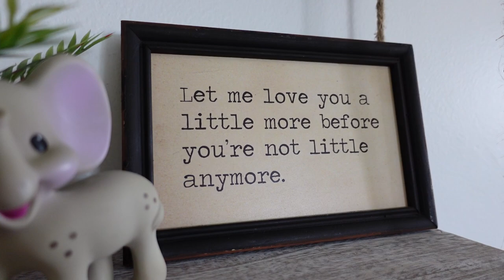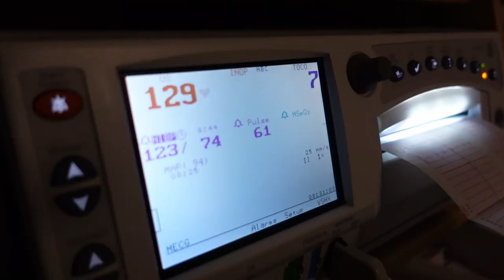Welcome to the World, Oliver Stephen Williams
He's finally here! Oliver Stephen Williams was born on August 2nd, 2021 (Drew and Megan's 7th anniversary).

We had *planned* a nice anniversary lunch, but plans changed!

Here are some clips of the moments before Oliver's arrival, when we were still just a family of three, along with the trip to the hospital and the first few days of Ollie's life and we all get to know him and adjust to being a family of four!

-GEAR USED TO FILM OUR VIDEOS-
CAMERA: Sony ZV-1
MIC: Movo Shotgun Mic
MONITOR: Feelword F5 Pro v2
BEST FAST-READ SD CARD: Sony 64gb 300mb/s
LIGHT: Godox SL60
SOFTBOX: Huge Godox 140cm
TRIPOD: Manfrotto

-GREAT RESOURCES FOR FAMILIES-

1Password - Never forget a password (or anything else) again!

Google Fi Cell Service - Save 50% on the Unlimited Plan